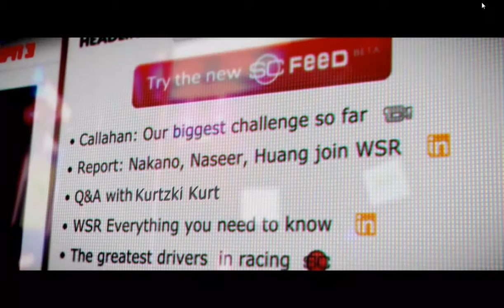Grid 2: Season 3 - WSR - Kowloon Dragons - Hongkong Race Part 42